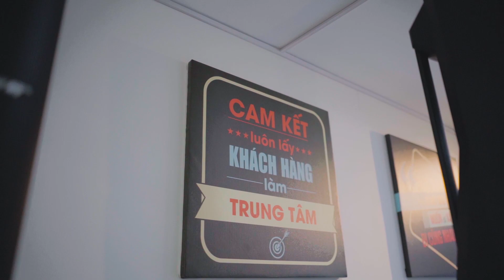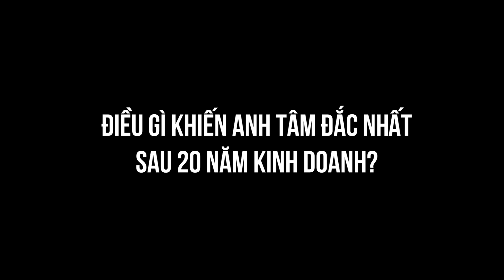Anh Duyên Audio hơn 20 năm trong ngành Âm Thanh với triết lý kinh doanh chính trực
Trong 20 năm Đà Nẵng thay da đổi thịt, có một đơn vị kinh doanh thiết bị âm thanh đã vươn mình từ một cửa hàng nhỏ trở thành một tên tuổi lớn nhưng luôn giữ mãi triết lý: ‘Chúng tôi kinh doanh với tính Chính trực’ - đó là AnhDuyen Audio.